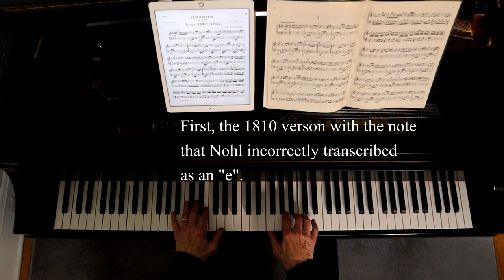Für Elise: Everything you need to know about Beethoven's most famous bagatelle! (Dr. Geoffrey Block)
Is Für Elise a trifle? A light, inconsequential piece of music? That's the definition of a bagatelle, and Für Elise is one of the many bagatelles Beethoven wrote over his lifetime.  Our guest today, music historian Dr. Geoffrey Block, claims that Beethoven's bagatelles are "really underrated."  In this video, Dr. Block introduces us to the wonderful world of bagatelles and specifically examines Für Elise.  How does Für Elise (also known as Bagatelle in A minor, WoO 59), fit into the composer's career?  How did he revise it?  And why are most of Beethoven's bagatelles virtually unknown and rarely played, despite being "charming, adventurous, and mini-worlds...in maybe even 13 seconds."
   Today on Learn & Love Music, Dr. Block, author of "Experiencing Beethoven," talks with Dr. Duane Hulbert about Für Elise and how Beethoven's bagatelles relate to some of the composer's other works.  Finally, he examines the two versions of Für Elise and explains how the version everyone plays and loves isn't Beethoven's final version.  (And we've all been playing a wrong note!)
   At the end of the video pianist Dr. Duane Hulbert plays the revised version of Für Elise.
0:00    Introduction to Dr. Geoffrey Block
1:43    A brief biography of Beethoven
4:41    Definition of bagatelle
4:54    Beethoven wrote three sets of bagatelles
8:28     Beethoven started writing Diabelli Variations, his largest work for piano
11:20  (musical example) Dr. Hulbert plays the theme from Diabelli.
12:02  (musical example) Beethoven's Variation 13 on Diabelli's theme
12:42  (musical example) Op. 33, No. 2 beginning
13:00   (musical example)  The ending of Op. 33, No. 2 shows Beethoven's humor.
16:52   (musical example)  Op. 119, No. 3
17:22   (musical example)  Op. 119. No.5
17:45   (musical example)   Op. 119, No. 10 (the shortest piece Beethoven ever composed)
25:48  (musical example) Compare the 1810 version (as transcribed by Nohl) and the 1822 revision of Für Elise.
31:01  complete performance of  Beethoven's 1822 revised Für Elise, Bagatelle in A minor
     (WoO 59) for solo piano by Ludwig van Beethoven

Dr. Geoffrey Block was also featured on Learn & Love Music's three-part series "FRANZ SCHUBERT wrote the Most Beautiful Melodies in the World":

In addition to his book," Experiencing Beethoven: A Listener’s Companion" (Rowman & Littlefield, 2017), Dr. Block has written seven other books, including Ives: “Concord” Sonata (Cambridge University Press, 1996), "Enchanted Evenings: The Broadway Musical from “Show Boat” to Sondheim and Lloyd Webber" (Oxford University Press, 1997; 2nd ed., 2009), Richard Rodgers (Yale University Press, 2003), and "Schubert’s Reputation from His Time to Ours" (Pendragon, 2017). He has written more than 60 articles and three dozen reviews on Mozart, Beethoven, Schubert, Ives, jazz, and the Broadway musical in numerous journals, essay collections, and reference works.